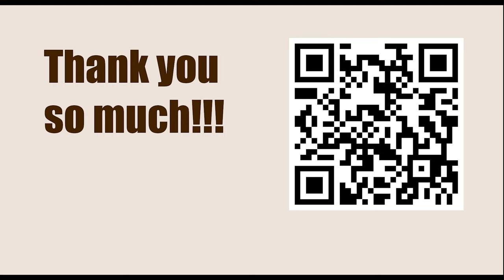Game 24 || Zukertort vs Blackburne, 1883 || GARY KASPAROV on My Great Predecessors - Part I